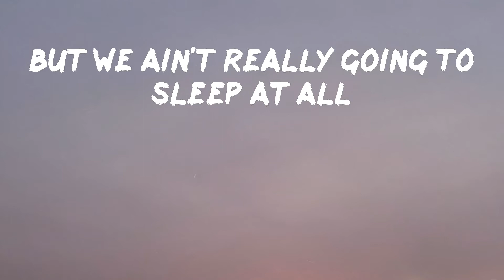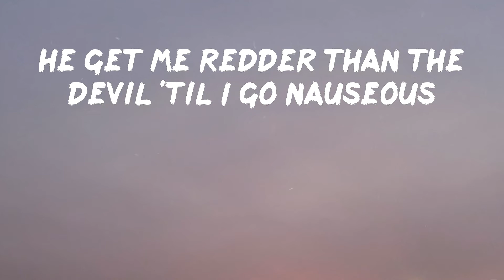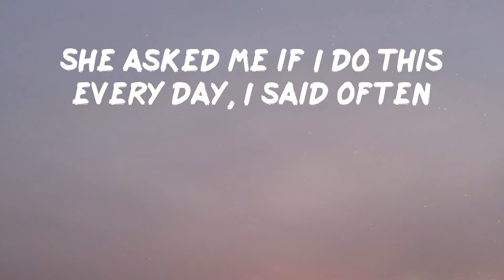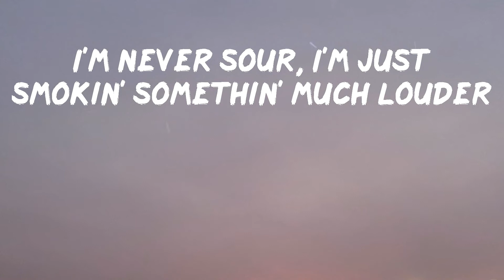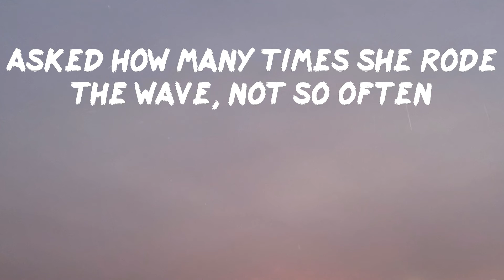The Weeknd - Often (Lyrics) | Make that pussy pop and do it how I want it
The Weeknd - Often
The Weeknd - Often

Hope you enjoy Often by The Weeknd

Lyrics: The Weeknd - Often
I usually love sleeping all alone
This time around bring your friend with you
But we ain't really going to sleep at all
You ain't gonna catch me with them sneak pictures
In my city I'm a young god
That pussy kill be so vicious
My god white, he in my pocket
He get me redder than the devil 'til I go nauseous
She asked me if I do this every day, I said often
Asked how many times she rode the wave, not so often
Bitches down to do it either way, often
Baby I can make that pussy rain, often
Often, often, girl I do this often
Make that pussy pop and do it how I want it
Often
Infatuated by the fame status
She wanna ride inside the G-Class Grain, matted
I come around, she leave that nigga like he ain't matter
That girl been drinkin' all day, need to change bladder
She's just happy that the crew's back in town
She 'bout to go downtown for a whole hour
If I had her, you can have her, man it don't matter
I'm never sour, I'm just smokin' somethin' much louder
Often
Oh, the sun's risin' up
The night's almost up
The night's almost done
But I see your eyes
You wanna go again
Girl, I'll go again
Often